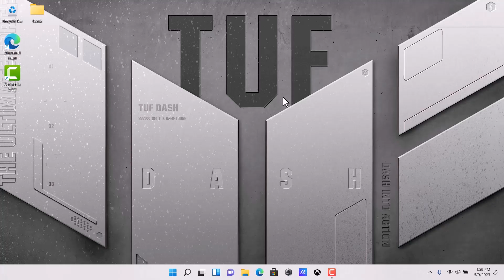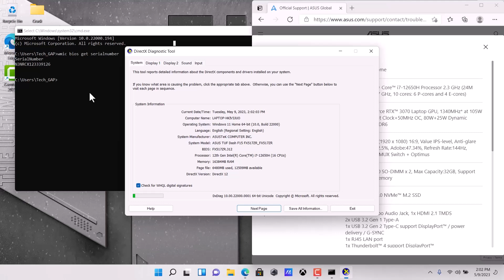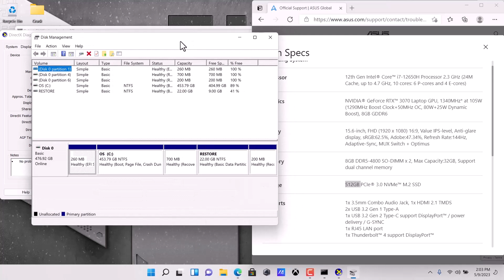How To Check Genuine ASUS TUF F15 Gaming | Genuine Laptop | How to Check Original Laptop